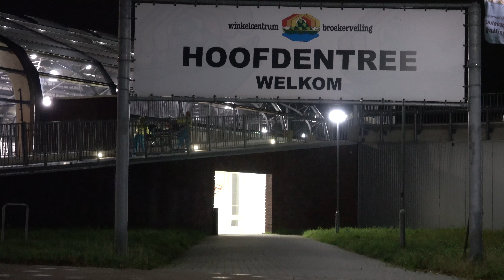Broek op Langedijk kindje valt uit winkelwagentje